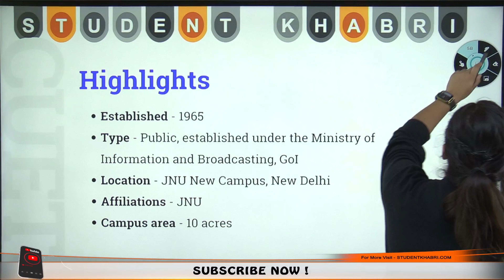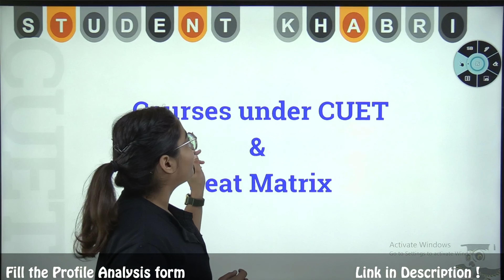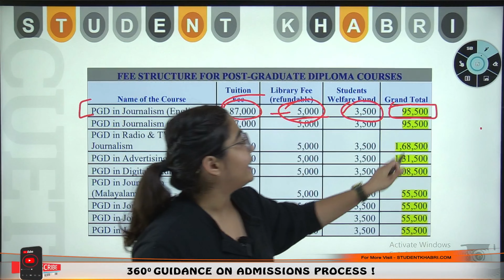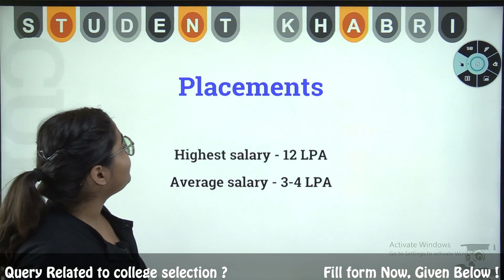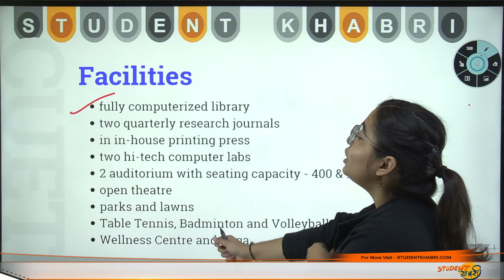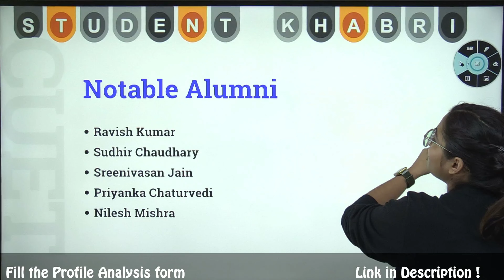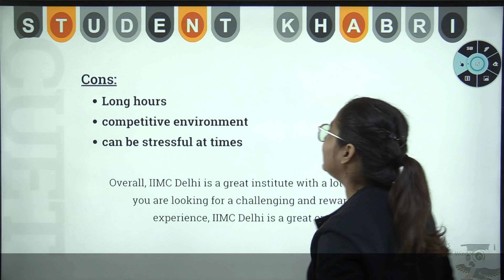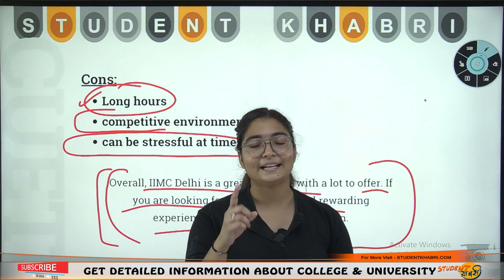Indian Institute Of Mass Communication Delhi🔥| Best College For Mass Media ? Admission through CUET🤔